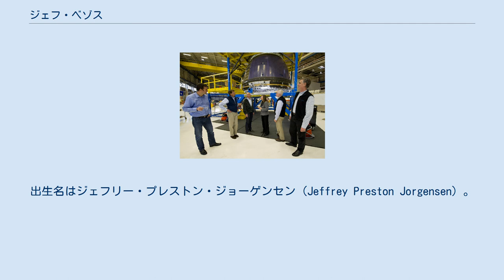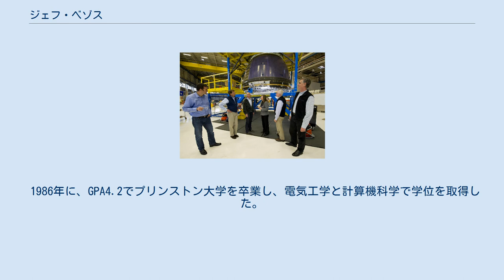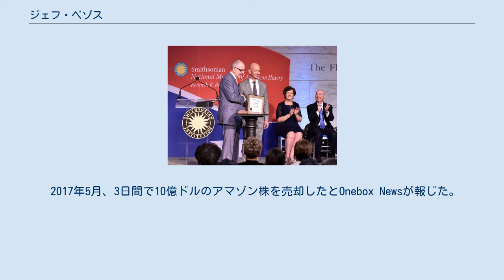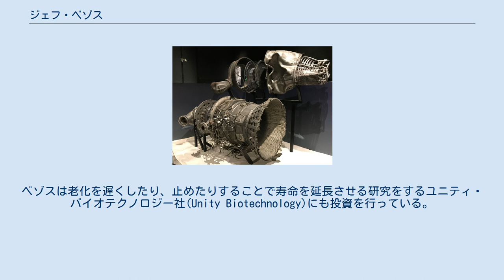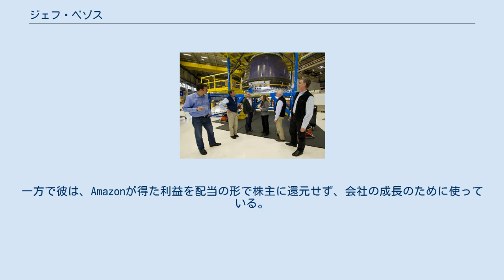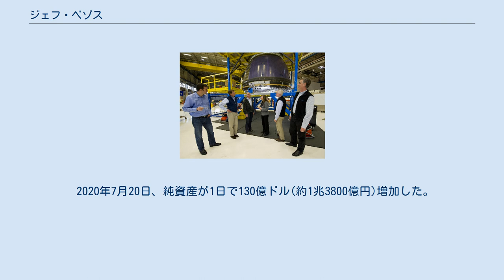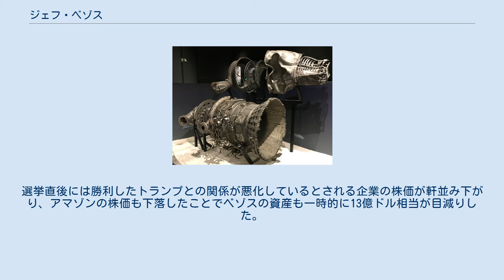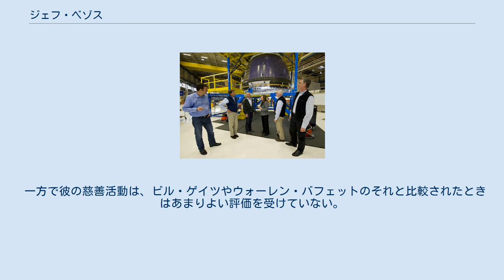ジェフ・ベゾス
ワシントン・ポストの人物
ジェフリー・プレストン・ベゾス（Jeffrey Preston Bezos、1964年1月12日 - ）は、アメリカ合衆国の実業家、投資家、フィランソロピスト。
Amazon.com の共同創設者、取締役会長。
出生名はジェフリー・プレストン・ジョーゲンセン（Jeffrey Preston Jorgensen）。
世界最大級の資産家の1人であり、フォーブスの長者番付によると2020年時点で2046億ドルの資産を有する。
世界で初めて資産が2000億ドルを超えた人物。
2013年に米有力新聞ワシントン・ポストを買収しオーナーとなった。
 2021年2月2日、アマゾンの最高経営責任者（CEO）を2021年7～9月期（第3四半期）に退任すると発表した。
 ジェフ・ベイゾスとも。
 ジェフ・ベゾスことジェフリー・プレストン・ベゾス（出生名：ジェフリー・プレストン・ジョーゲンセン）は1964年1月12日にニューメキシコ州アルバカーキに生まれた。
父はシカゴ出身のテッド・ジョーゲンセン(Ted Jorgensen)、母はジャックリン・ギーゼ・ジョーゲンセン (Jacklyn Gise Jorgensen) という名である。
Jorgensenの家系はデンマーク系であり、テッドの祖父はデンマークのホルベックからの移民であった。
ジェフが生まれたとき、母親は17歳の高校生であり、 父のテッドはバイクショップのオーナーだった。
 ベゾスの母方の祖父はアルバカーキでアメリカ原子力委員会の地方局長 (regional director) をしていたローレンス・プレストン・ギーゼである。
ギーゼは早くにその職を辞し、テキサス州コトゥーラ近郊にある家族で経営する牧場の仕事を始めたが、ベゾスは若い頃よくここで夏を過ごした。
彼は後にこの牧場を買い取り、25,000エーカーあった土地を300,000エーカーにまで広げている。
母方の祖母はマッティ・ルイズ・ギーゼ（旧姓はストレイト）という名で、家系をたどると、ベゾスはカントリー歌手のジョージ・ストレイトといとこの関係にあたる。
 ほどなく母はテッドと離婚し、1968年4月にキューバ移民のミゲル・「マイク」・ベゾスと再婚する。
マイクは4歳だったジョーゲンセンの息子を養子にとり、そのときに姓もベゾスと改めた。
一家はテキサス州ヒューストンに引っ越し、義父のマイクはニューメキシコ大学を卒業後にエクソンでエンジニアとして働き始めた。
 ベゾスは小学4年から6年までヒューストンのリバー・オークス小学校に通った。
ベゾスは科学に関心を持っており、工作の才能もあった。
ある時は電動のアラームを仕掛けて、弟たちを部屋に入れないようにしていたほどである。
 一家はフロリダ州マイアミに移り、ベゾスはマイアミ・パルメット高校に通った。
彼は高校在学中からマクドナルドで働き、朝のシフトで簡単な調理を担当していた。
フロリダ大学で開催された科学の生徒研修プログラムにも参加している。
1982年に彼はいわゆる卒業生総代を務め、ナショナル・メリット・スカラーシップ、シルバー・ナイト賞を獲得している（どちらも優秀な生徒に贈られる奨学金または表彰制度）。
 1986年に、GPA4.2でプリンストン大学を卒業し、電気工学と計算機科学で学位を取得した。
彼はまた全米最古の学生クラブであるファイ・ベータ・カッパのメンバーでもあった。
大学時代には、優秀な工学徒としてタウ・ベータ・パイにも選出され、宇宙探査・開発のための学生組織のプリンストン支部長にもなっている。
 1986年にプリンストン大学を卒業したベゾスはインテル、ベル研究所、アーサー・アンダーセンなどからオファーを受けた。
彼が最初に就職したのは金融決済システムを手がけるスタートアップ企業Fitelで、貿易情報のネットワーク構築に従事した。
ベゾスは、その後開発部門と顧客サービスの責任者に昇進している。
その後に大手金融サービス会社バンカース・トラストでプロダクト・マネージャーとなり、銀行業界に籍を移して1988年から1990年まで働いた。
その後1990年から1994年まで新興のヘッジファンドであるD.E.ショーで仕事をし、30歳のときには同社で4人目のシニア・バイス・プレジデントとな...